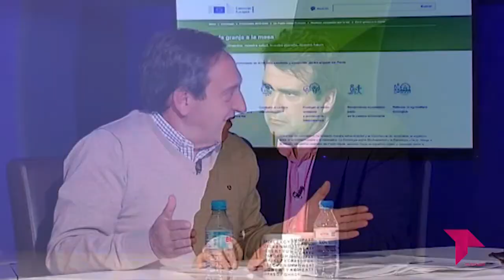EL BRASERILLO 08 02 22